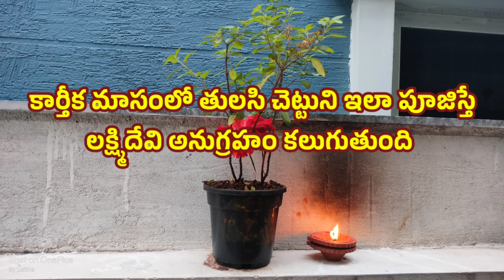కార్తీక మాసం లో thulasi చెట్టు ని ఇలా pujisthe సకల sampadalu mee sontha/thulasi puja vidhanam